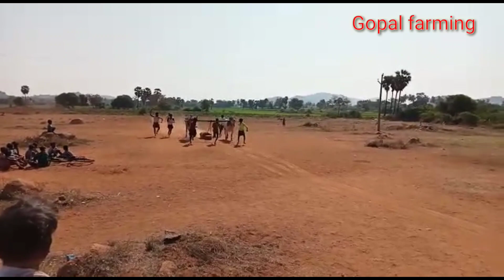జత పళ్ళు ఒంగోలు గిత్త అమ్మబడును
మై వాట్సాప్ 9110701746